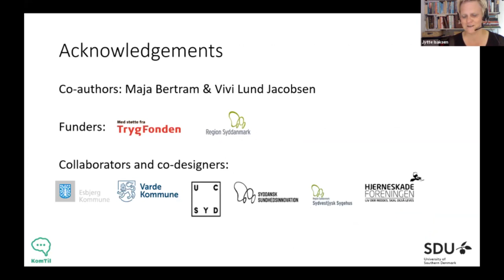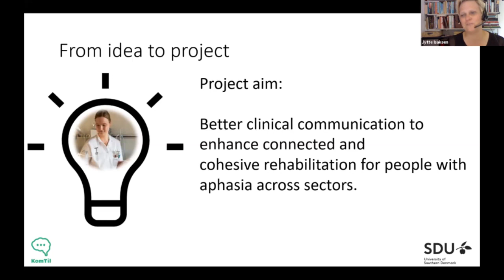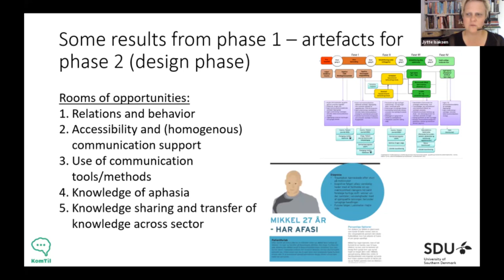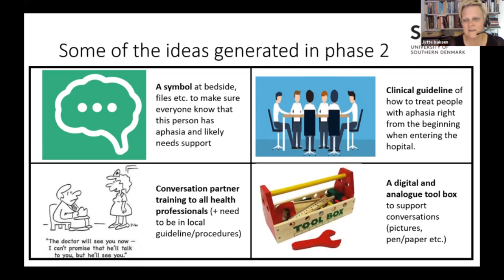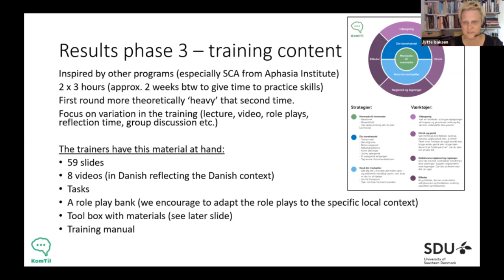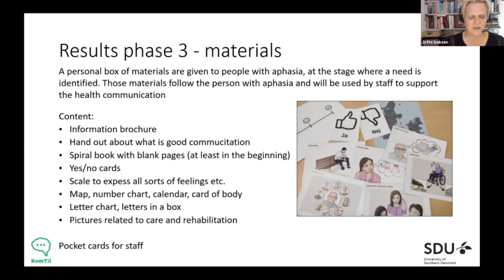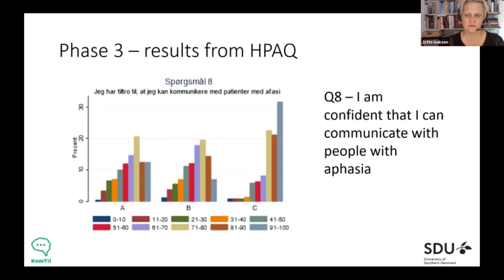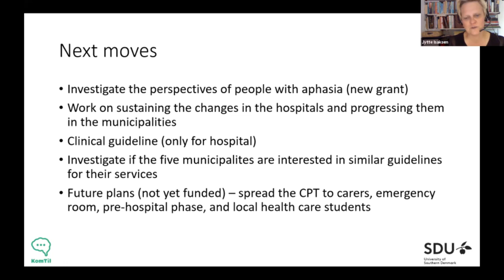Jytte Isaksen, 24-Hour Virtual Teach-In